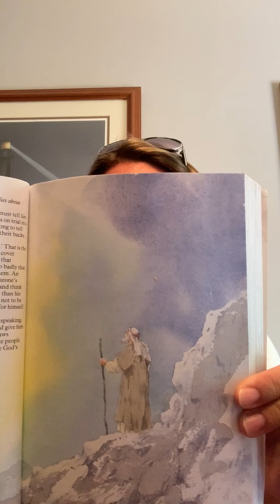VBS 2020 Day 5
Watch as Sunshine Hayes teaches the fifth lesson for VBS.